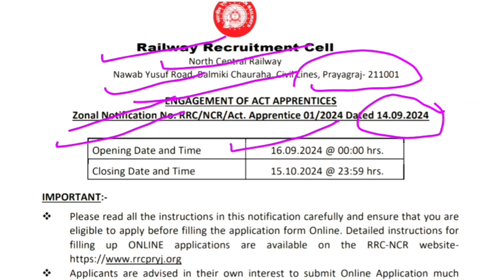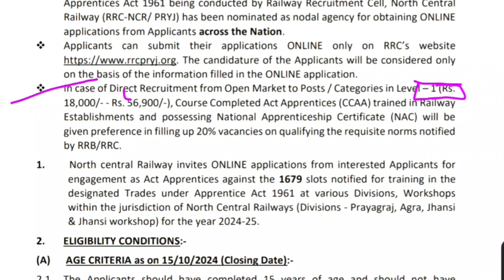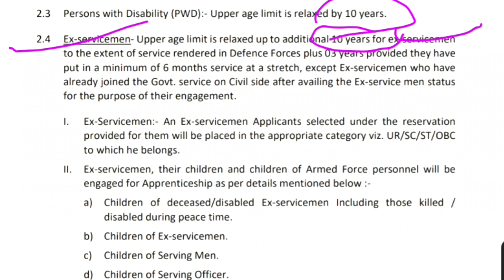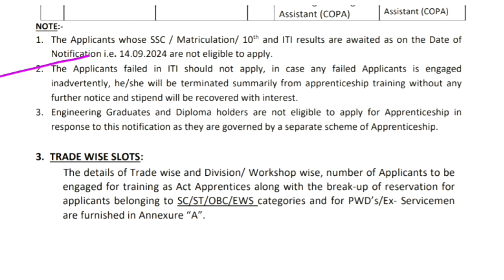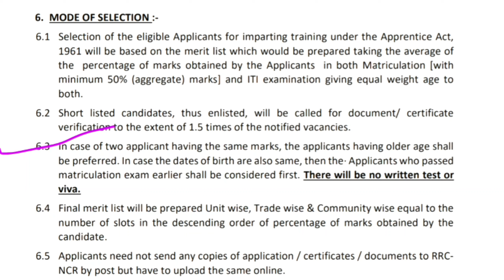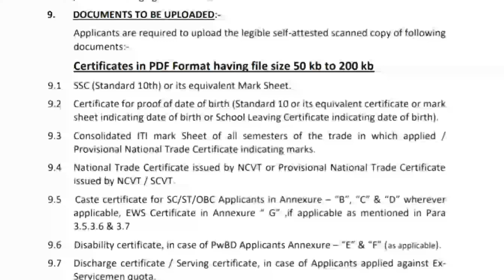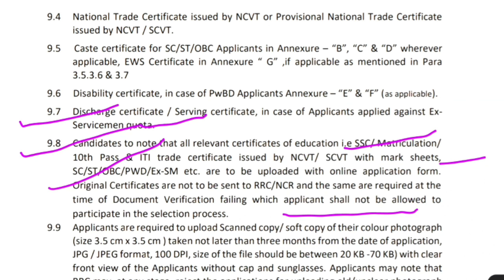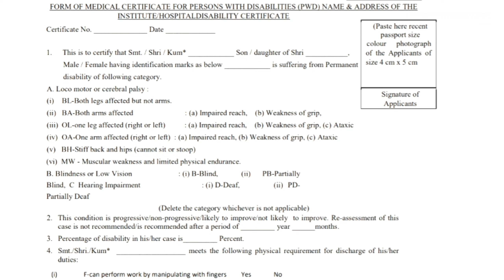Railway RRC NCR Prayagraj New Vacancy 2024/RRC Prayagraj Apprentice Recruitment 1697 Post Online 👍🏻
Railway RRC NCR Prayagraj New Vacancy 2024/RRC Prayagraj Apprentice Recruitment 1697 Post Online 👍🏻rrcnewvacancy

ncr prayagraj apprentice recruitment 2024,
rrc ncr prayagraj apprentice vacancy 2024, rrc ncr prayagraj apprentice form 2024, north central railway iti apprentice 2024, ncr prayagraj jhansi agra apprentice 2024, rrc ncr apprentice 2024,